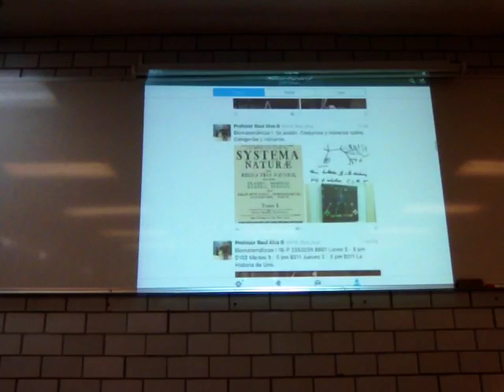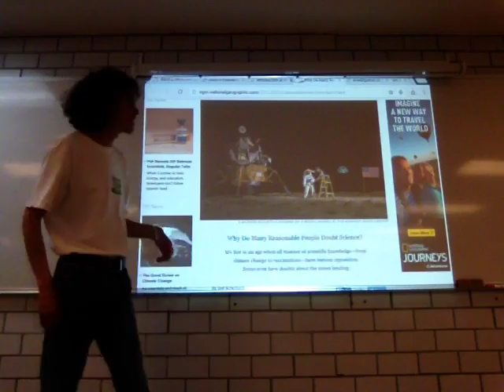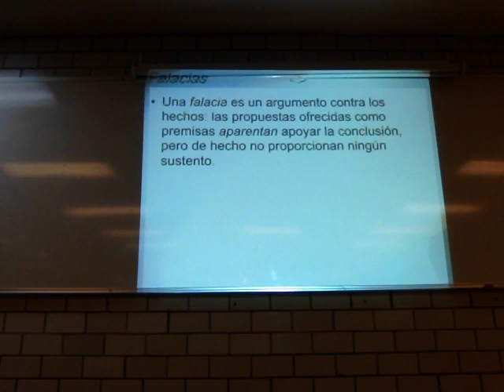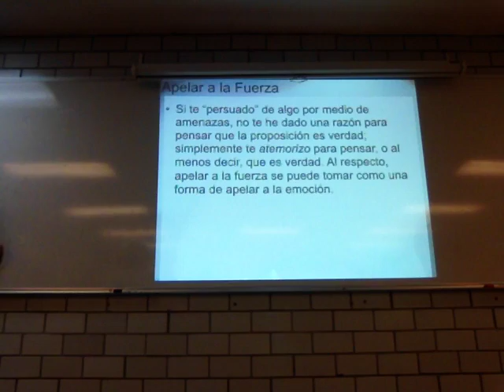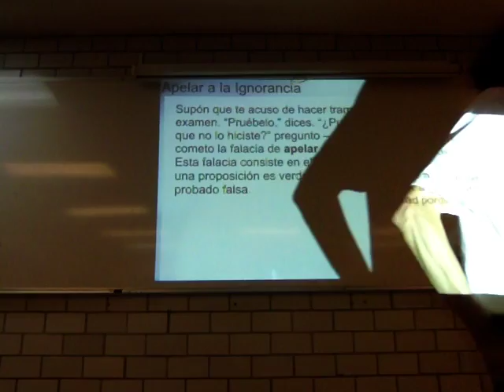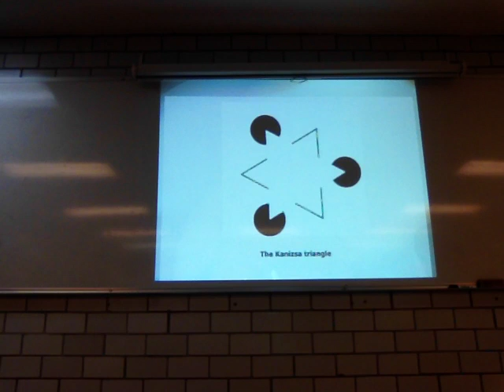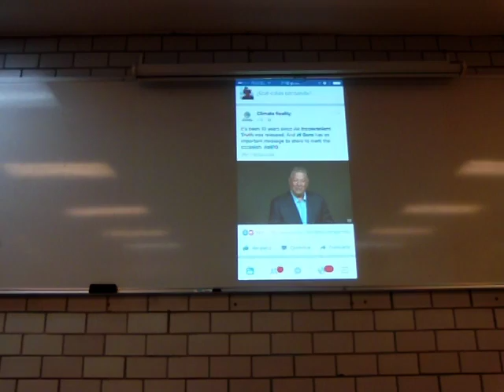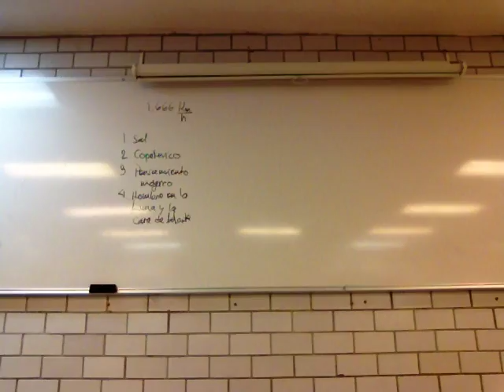Falacias e ilusiones. Nuestra percepción del mundo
Semana 2
17 de mayo
2. Falacias e ilusiones. Engaños, autoengaños, fraudes. Nuestra percepción del mundo
Trimestre 16-P
Unidad Iztapalpa